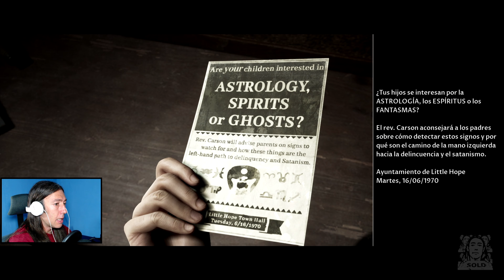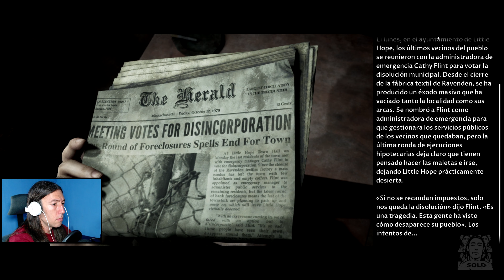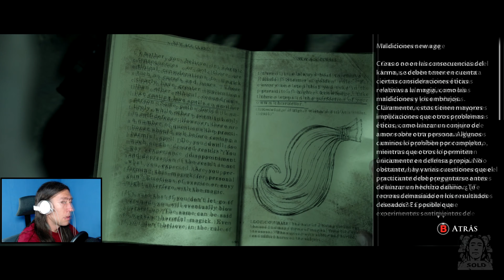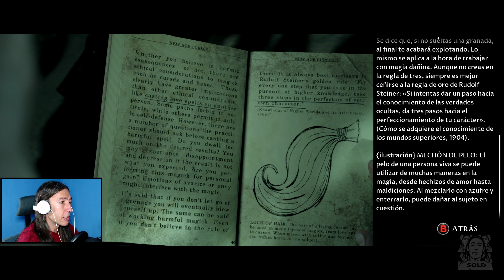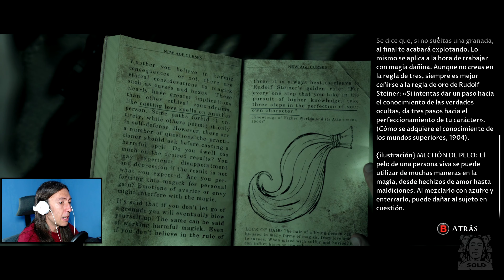Little Hope #2 - Perdidos en la Niebla - 4k Gameplay completo en español - The Dark Pictures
Gameplay completo en español a 4k de Little Hope, nuevo juego de la gran antología de juegos de terror de corte cinematográfico "The dark pictures".
Unos juegos muy parecidos a los de Quantic Dream, con la salvedad de que estos se enfocan mucho más al género de terror.